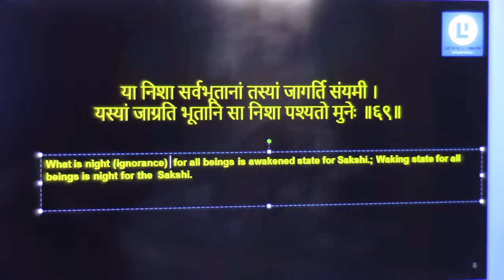Atmadarshana(Akkamahadevi)_Knd_Talk1(Avasthatraya - Jagruti-Swapna-Sushupti)_06Sep2018